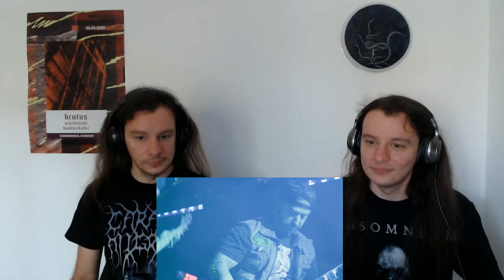(REACTION) Kryptik Mutation - Demon's Crest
The underground vibe is big here! Support the scene y'all! And beat the s** out of each other, but get consent first!